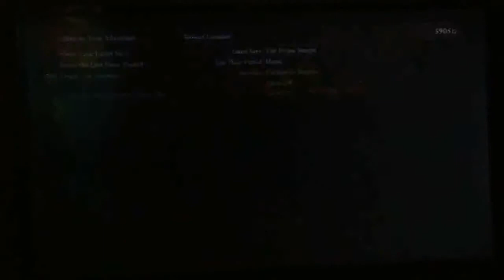Everyone dies to a Golden Cactus 🌵 | Dragon Quest 11 | Part 4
I've Been meaning to get back into this game